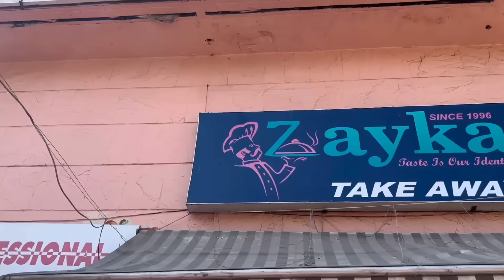सर्दियों वाला महारानी मेंसर राजपूताना मटन । Rajasthani winter mutton curry by Prathvi | jaipur food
ZAYKA TAKE AWAY SCINE 1996
NG-6 NEHRU PLACE LAL KHOTI, Tonk Rd, opp. NEHRU
GARDEN, Jaipur, Rajasthan 302015

Pricing
Rajputana Meat - ₹220/- @ 2 pieces
Mutton Rogan Chaap - ₹200/- @ 2 pieces
Handi Mutton - ₹400/- @ 4 pieces

Timings - 12 PM to 12 AM
1996's Zayka place now reopened for public demand